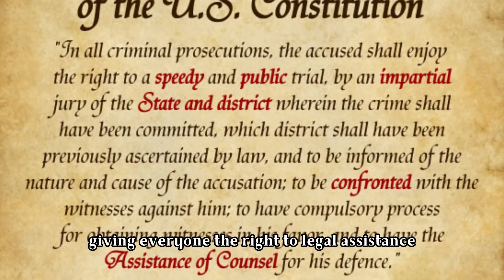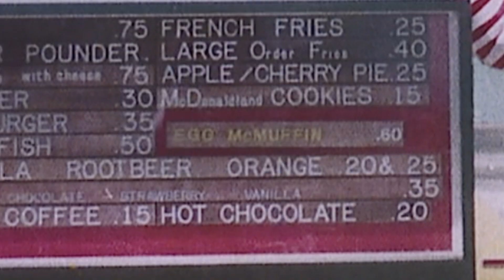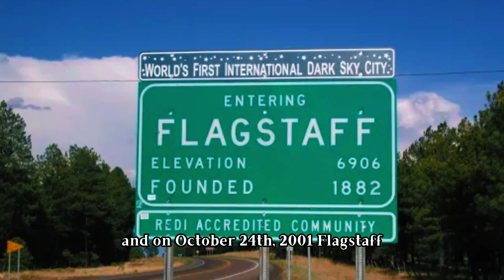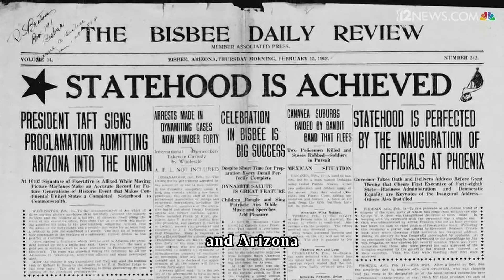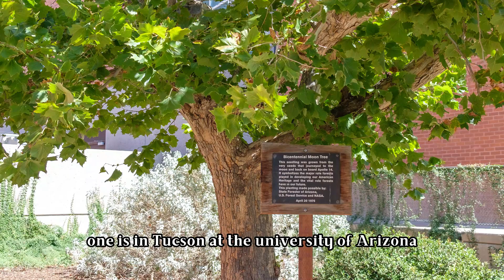10 Fun Facts About Arizona!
Did you know that this particular phrase we hear in every episode of our favorite crime TV shows came from a case that happened in Arizona?

In this episode, you'll find out the whole story and also learn a bunch of other fun, surprising, and mildly unsettling facts about the Grand Canyon State!

💀Even more spooky & weird AZ stories

Join me as I unveil the mysteries of the Grand Canyon State. Welcome to AZ Unveiled—where the truth is stranger than fiction. See you on the other side...if you dare.